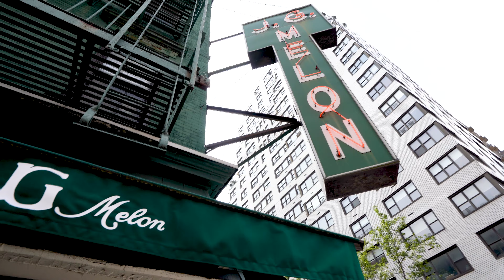"Loving where you live" NYC Featuring JG Melon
Hey, it's Michael Franco with another episode of Loving Where You Live, and
I'm on the upper east side and, I had a photoshoot up here and, I had some showings, so I
decided to stop for lunch at one of my favorite in one of the most famous known places
on the Upper East Side on 3rd Avenue and 74th Street, JG melon. So we're gonna have a quick
lunch and will let you know how it goes.

I thought the food was okay. I've been here before, and uh my expectations were properly
managed and um you know, it's good bar food. I had the chicken sandwich with salsa, which
is pretty easy and pretty good. The bread was good. uh, great little quick pop stop in between
work.

So thanks for joining me today, for this episode of Loving Where You Live, where I enjoyed
a quick lunch at JG Melon. I usually rank the food. It's bar food. Nothing too spectacular,
but it's fine and it's good. Not super healthy. I would give with a 3 out of 5, but it's a
great neighborhood hunt. Have a great day!

Michael J. Franco
Licensed Associate Real Estate Broker
110 5th Ave, 3rd Floor